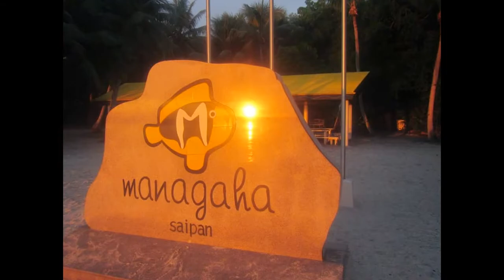Saipan 내 슬라이드쇼